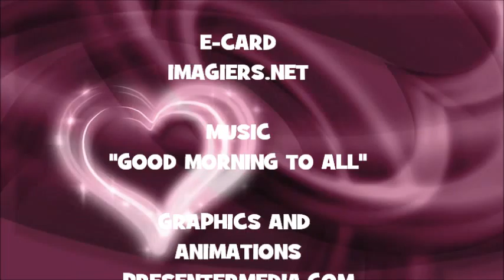¡FELIZ CUMPLEAÑOS ABDONE!